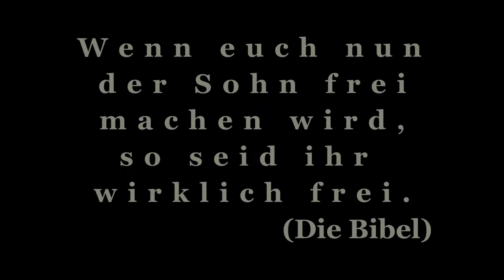Souveränität Gottes, Andreas Ackermann 19 04 2020